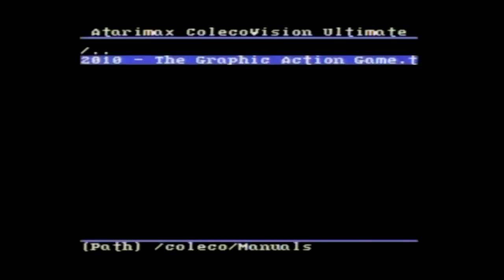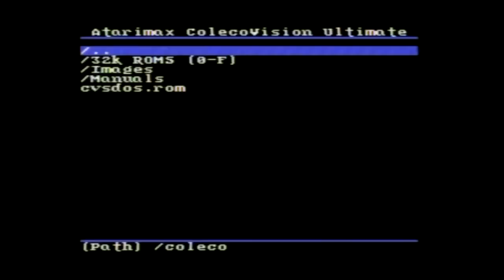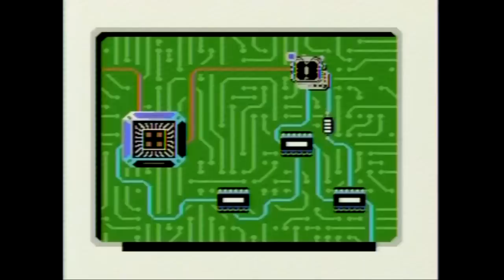MaximumRD looks at the Colecovision Ultimate SD cartridge!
Well here FINALLY my overdue look at the prototype of  Steven J Tucker's
Atarimax Colecovision Ultimate SD Cartridge! A limited Edition Pre-order package is now available at the following link:
The Colecovision Ultimate SD Cartridge is a high quality, professionally produced multi-cart for the Colecovision game system.

The kit includes the following:

    * Atarimax Colecovision Ultimate SD Cartridge
    * 32MB SD Card
    * Menu Software (Pre-loaded and ready to use on SD Card)
    * Free Firmware Upgrades and Technical Support
    * Real Lifetime Warranty

PLUS A Surprise Bonus!
[Collectorvision Mario Brothers!]

Collectorvision!

[Collectorvision Mr. Chin!]

I'm very pleased to announce that in co-operation with Jean-Francois
Dupuis of CollectorVision, I am providing two very special bonus items
to everyone who pre-orders the Ultimate SD Cartridge!

Everyone who orders the Ultimate SD Cartridge will receive full digital editions of:

    * Mario Brothers (128K MEGA-CART Game)
    * Mr. Chin

These are the same games that are currently selling for over $50 each in boxed cartridge form!

Even if you are a hard core collector and already own these two fantastic games, you can now play your fully

licensed digital editions on your Ultimate SD cartridge, or even in an emulator!

as you can ask your own questions at these great forums!